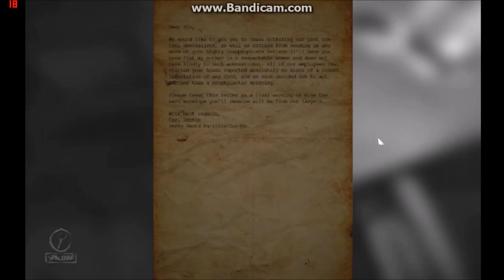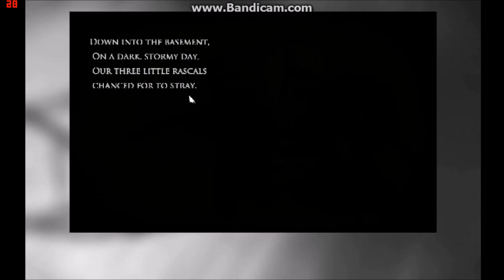Layers Of Fear Ep. #1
Playing Layers Of Fear
Thx Everyone For Watching, If You Can Help Me Pass This Part, Say In The Comments Please, If You Guys Liked The Video, Give The Video A Like, See You Guys In The Next Video!